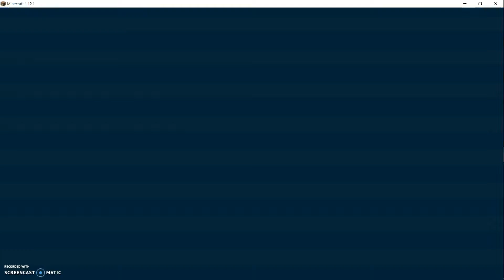MINEPLEX MIXED ARCADE GAMES! [WATCH]